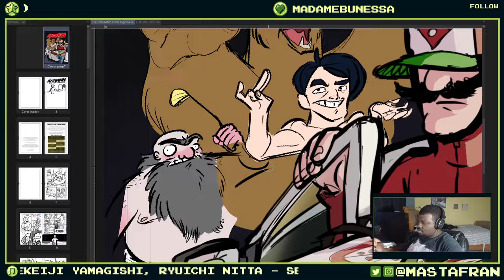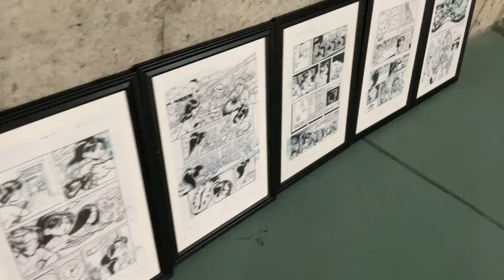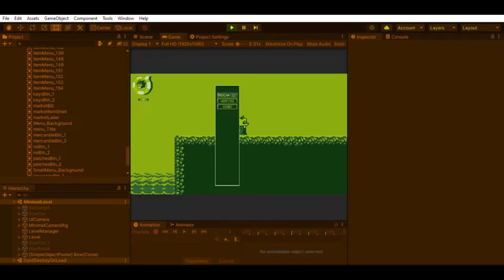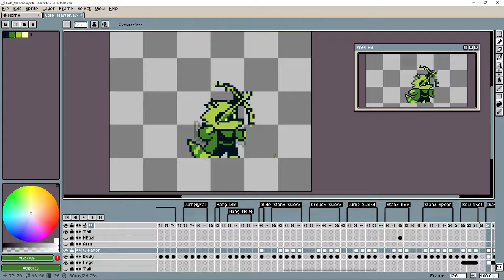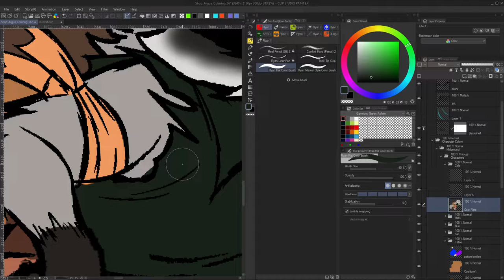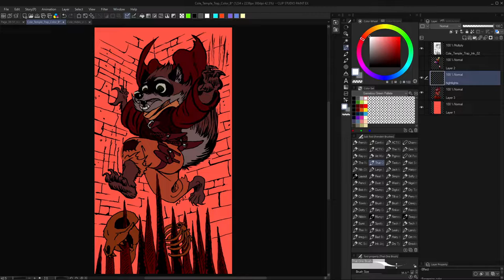What I've Been Up To: June 2022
I'm playing catch up as I talk about the stuff I've been doing for the past year.

Highlights:
00:32 Conventions
01:30 Gallery Seven
02:13 Blackmask
03:27 Streaming

Closing Time - Carrie's Order Up! Original Soundtrack - InkyFirefly